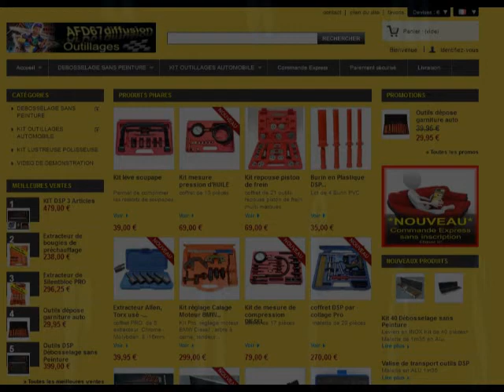Clé dynamométrique Pro made in Germany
En vente chez , Clé dynamométrique 1/2", 1/4", 3/8" 1/2", 20-200Nm, 1/4" 10-50Nm, 3/8" 20-100Nm, 100 à 500Nm,cliquet réversible.
Pourun couple de serrage contrôlé.
Ajustable en tournant la poignée rapidement et en toute sécurité.
Avec fonction déblocage (Unlocked).
Graduations précise.
Avec une protection contre un déréglage intempestif du couple.